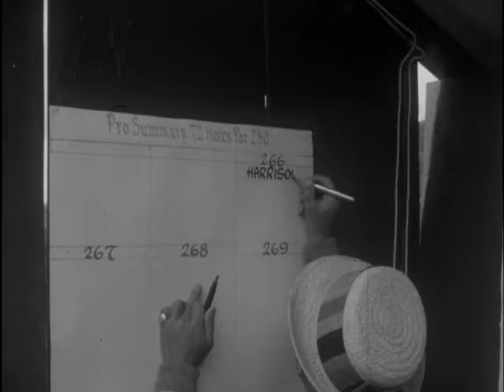05/19/57 Dutch Harrison wins first place in the Sam Snead Golf Festival in White Sulphur Spring...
1483
At White Sulphur Springs, West Virginia. (start Film)
Veteran golfer Dutch Harrison came through with a rousing finish yesterday to win the Sammy Snead Festival.
Harrison fired an 8-under par 62 in the final round to close out the tournament with a total of 266.
Tied for second place with 268s were host pro Sammy Snead and newcomer Paul Harney, who had led going into the final round.
Harrison, one of the favorites in professional golf today, won the Greenbrier Open in 1955. The 47-year old Arkansas Traveler, went into the final round of the four-day event with a 204 score---eight strokes behind the front-running Harney. On the final round yesterday Harrison fired nine birdies and bogied only once---on the sixth hole. Harrison called his red-hot 62 score the best round he ever played. Everything he did was right, but the modest Harrison, called it pure luck.
The easy-going golfer says hell probably try for the National Open next month.
This is Sammy Sneads 20th anniversary as host pro at the Greenbrier. And its his third straight year for missing the 23-hundred dollar first prize money. His next tournament probably will be the National Open, an event he has never won.
Winning the pro-amateur tournament, held as a sidelight event, were Claude Harmon and amateur Chasey Morcey of Palm Beach Florida. They had a best ball of 116 for the 36-hole event. Harmon received $1,000 Morcey, a silver tray.